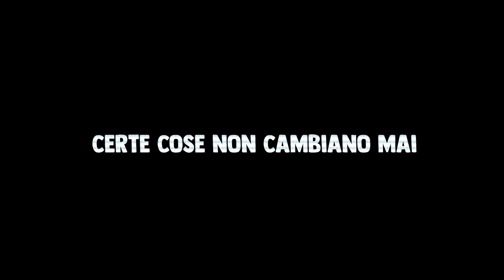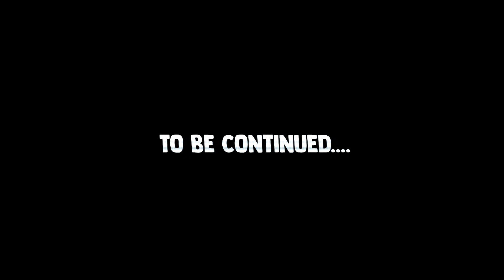QUANDO UN RAGAZZINO NAPOLETANO MI INVITA IN PARTITA... ANDONIO v2❓❗❗❓❓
BELLISSIMO PASSAMI A TROVARE IN LIVE SU TWITCH!

Scusami per la richiesta ma nei miei video solamente il 5% dell'utenza non utilizza adblock, se ti va di darmi un piccolo aiuto economico disattivalo per questo canale, un bacione grande grande ʕ •ᴥ•ʔ